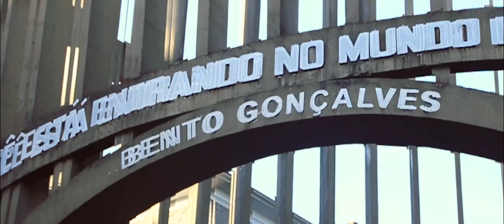Apresenta Festival Bento Collors (2017)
Foram 4 dias de tinta nas paredes, por muros de diversos bairros da cidade, com intuito de levar algo a mais que cinza ao cotidiano da cidade, onde mais de 10 artistas convidados fizeram murais a céu aberto com técnicas de graffiti, foram a escolas municipais mostrar e falar sobre oque fazem e o processo, gostariamos que você dedicasse 3 minutinhos do seu tempo para conhecer oque aconteceu!
Obrigado a todos os convidados que fizeram acontecer isso por aqui Lelin, Icone K, Mofas, Vejam, Diant, Wagz, Ignore, Eros, Anão, Reis, Opide, Flash09, Pasmo, Herok e Digo!
Video por Victor Costa - organização Nest Panos
Este evento recebe financiamento do Fundo Municipal de Cultura.

"Graff Films é um projeto para integração e divulgação da arte e dos artistas de graffiti brasileiros e internacionais através de vídeos."